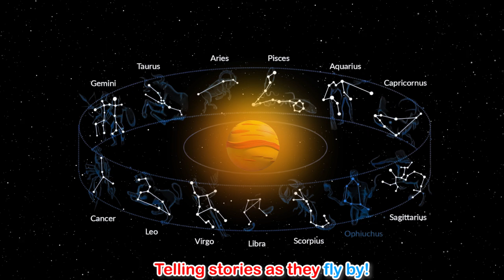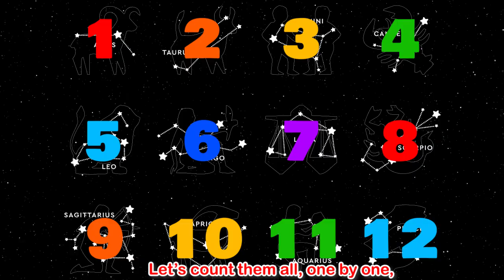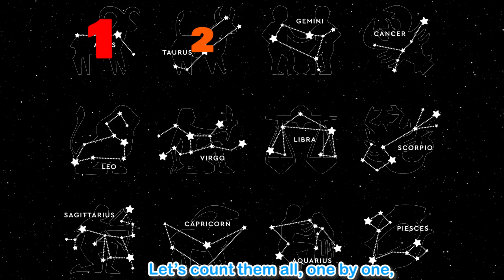🌌 Constellations ⭐ Zodiac Song for Kids 🌟 Singing Planets ✨Aries 🐂Taurus 👯Gemini 🦀Cancer 🦁Leo 👩Virgo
Welcome to Singing Planets — where stars come alive through music! 🎶🪐
In this magical nursery rhyme, children will journey through the night sky and meet all 12 zodiac constellations: Aries, Taurus, Gemini, Cancer, Leo, Virgo, Libra, Scorpio, Sagittarius, Capricorn, Aquarius, and Pisces! 🌟🦁♒
Each constellation is introduced with a fun rhyme and playful imagery, helping little learners connect with space through music, rhythm, and imagination.
🌠 What your child will enjoy and learn:
✅ Names and characters of the zodiac constellations
✅ Counting and storytelling through stars
✅ Sparkling visuals and easy-to-follow lyrics
✅ A love for science and space exploration!
🎵 Sing, dream, and explore the stars with Singing Planets!

Lyric:

Look at the stars, what do you see?
Sparkly shapes smiling at me!
They shine so bright in the nighttime sky,
Telling stories as they fly by!

✨ Aries is first with a ram so bold,
In the sky, his horns unfold!
🐂 Taurus trots with a twinkling face,
A mighty bull in a starry space!

🎵 Chorus:
Constellations up so high,
Twinkling stories in the sky!
Let’s count them all, one by one,
Until the nighttime fun is done!

👯 Gemini twins dance side by side,
Holding hands, they laugh and glide!
🦀 Cancer the crab with little claws,
Creeps across with tiny paws!

🦁 Leo the lion roars with pride,
A shining mane so big and wide!
👩 Virgo waves with a gentle glow,
A starry lady we all know!

⚖️ Libra brings a balanced scale,
Glowing stars that never fail!
🦂 Scorpio with a curly tail,
Crawls through space along the trail!

🏹 Sagittarius with bow held high,
Shoots his arrows through the sky!
🐐 Capricorn the mountain goat,
Leaps and climbs while stars float!

💧 Aquarius pours a stream so fine,
Water stars in a gentle line!
🐟 Pisces swims with a friendly tune,
Two fish dancing under the moon!

Listen, sing, dance and fingerplay funny songs with Singing Planets on YouTube!